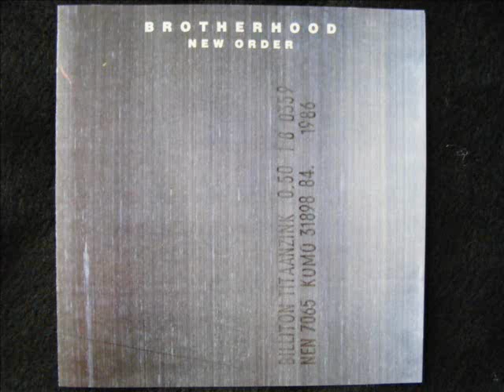New Order As It Is When It Was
1986, My favorite new Order Cd, you don't hear much of these song's except "Bizarre Love Triangle"